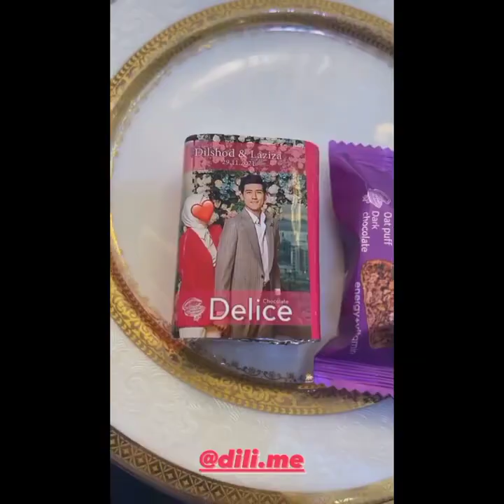МАШХУР БЛОГГЕР ДИЛИМЕ НИКОХ ТУ́ЙИ ТУ́ЛИК. DILIME NIKOH TOYI TOʻLIQ VIDEO